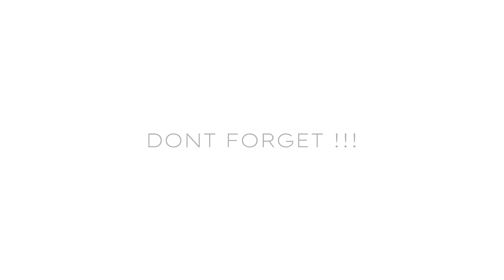TEASER EVENT WASANA WARSA | TAHUN 2023 MI MA'ARIF PULUTAN